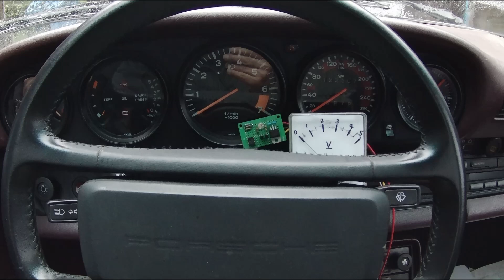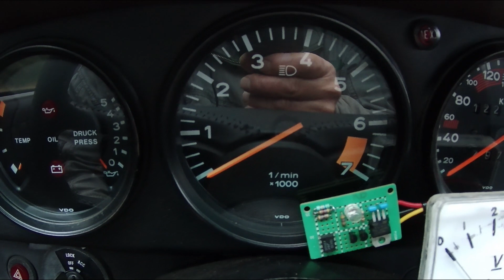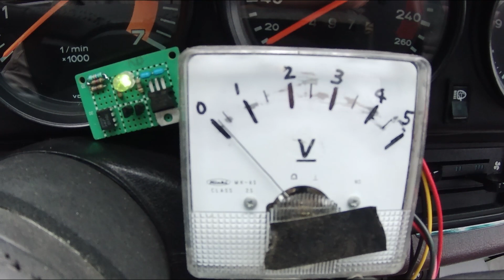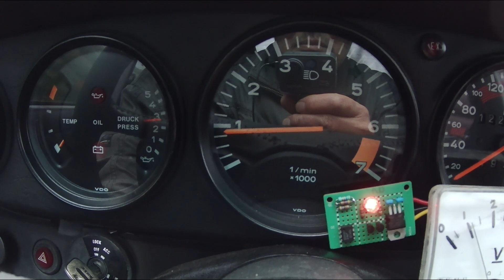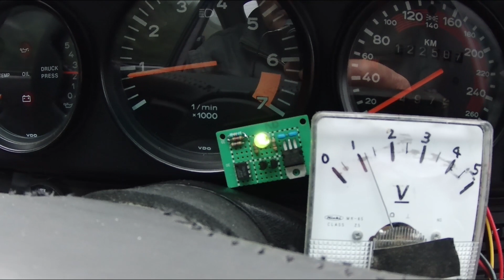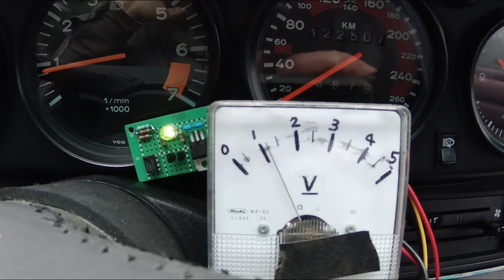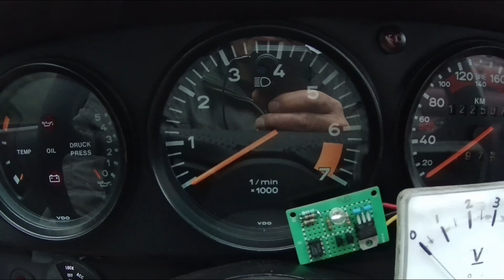The operation of the air flow sensor and O2 sensor during a cold start on a PORSCHE 930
This video is about the operation of the air flow sensor and O2 sensor during a cold start on a PORSCHE 930. My customer wants to know how these equipment work. So I made this video. This video is boring for other person.